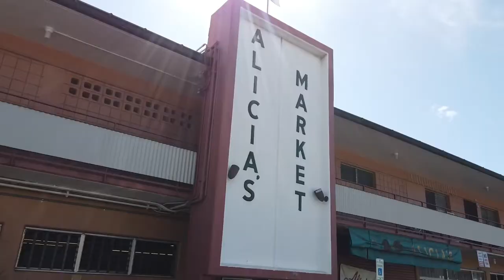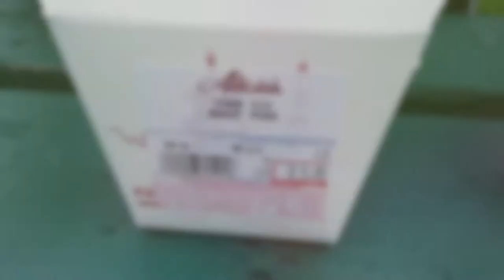Hawaiian Poke and Roast Pork at Alicia's Market in Honolulu, Hawaii 2021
Please let us know your feedback and questions in the comment section below. We will make sure to answer all of your comments!